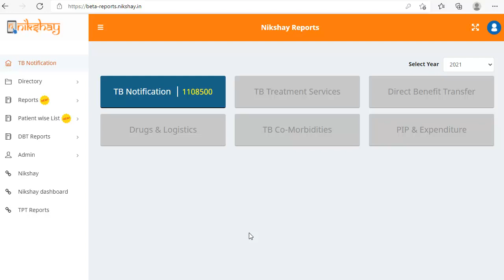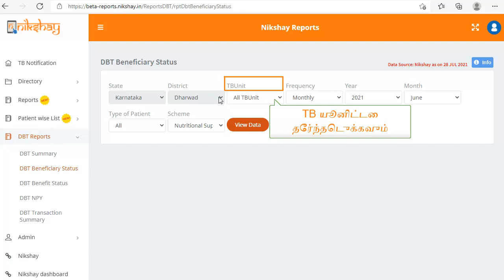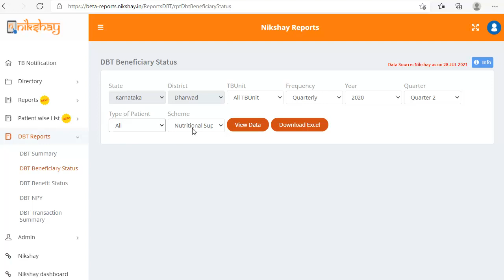Topic 19: DBT Beneficiary Status (Tamil)